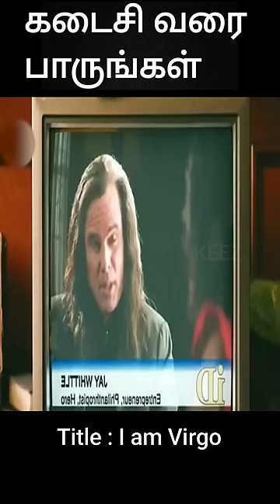கடைசி வரை பாருங்கள் | movie explained in 1 minute | movie explained in tamil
Section 107 of the U.S. Copyright Act states: “Notwithstanding the provisions of sections 106 and 106A, the fair use of a copyrighted work, including such use by reproduction in copies or phonorecords or by any other means specified by that section, for purposes such as criticism, comment, news reporting, teaching (including multiple copies for classroom use), scholarship, or research, is not an infringement of copyright.” This video and our youtube channel, in general, may contain certain copyrighted works that were not specifically authorized to be used by the copyright holder(s), but which we believe in good faith are protected by federal law and the fair use doctrine for one or more of the reasons noted above.

movies explained
explain hollywood movie in tamil
mrtamilan
Story Explain
tamilvoiceover
mrtamilexplainer
Story explained in tamil
Ending Explained
movie explained,
endingexplaintamil,
hollywood movie,
explained in tamil,
south korean movie explained in tamil,
korean movie explained in tamil,
trending movie explained in tamil
Correctivemeasures explained in tamil
HarrisonWells
Redflash